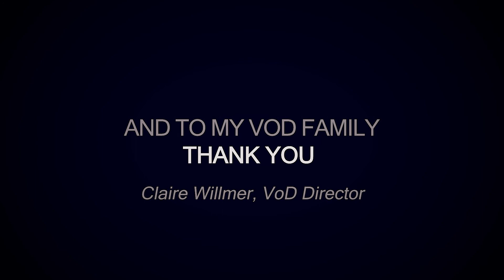Rise Up - Voices of Darlington - Virtual Choir Video 2020 - Cover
It's been a tough few months. And singing brings us so much joy, freedom, expression, such a release. Here are my wonderful, amazing singers, my 'VoD Family', proving that we can still create beautiful singing together despite current measures not allowing us to meet to sing in person. What an achievement. What a message.
We are both singing and signing a cover of Andra Day and Jennifer Decliveo's 'Rise Up'. Some of our members sang this in Summer 2019, and we thought it was a perfect project and message to bring back. The message is very much a personal one to each and every singer, of overcoming challenges - and we hope you find your own positive message here, too.
Thank you to all of our supporters, online and off. I cannot wait to see you all in person, and miss you all more than you know.
Claire
x